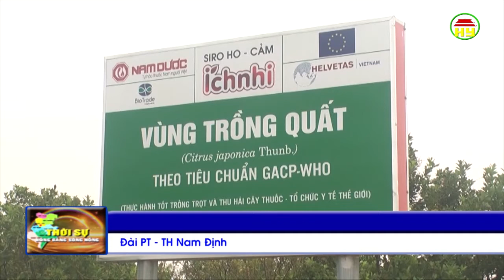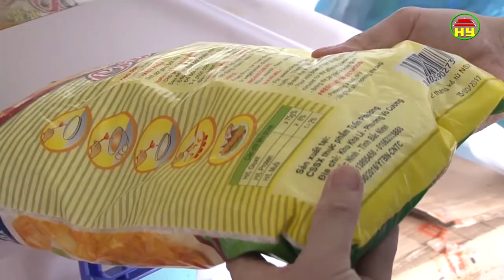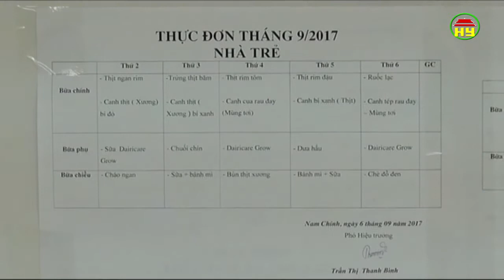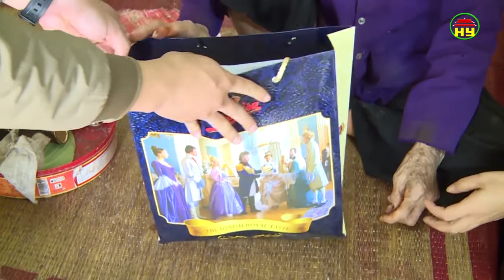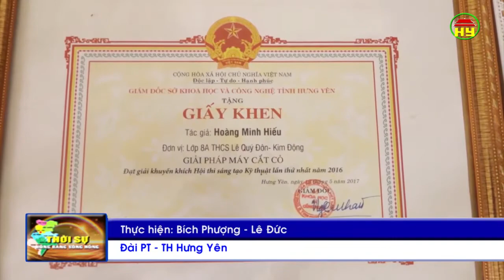Thời sự Đồng bằng sông Hồng thứ 6 ngày 3/11/2017